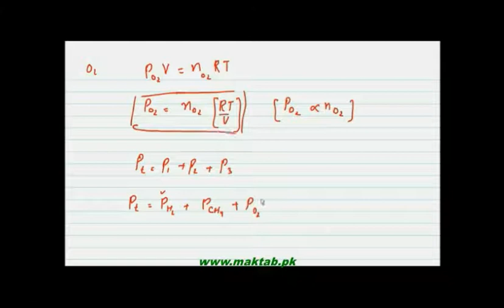FSc Chemistry Book1, CH 3, LEC 6: Dalton’s Law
This video lecture from Gases  (F.Sc. First Year Chemistry) covers the definition and explanation of the Dalton’s Law of Partial Pressure, its mathematical representation and derivation. Calculation of the Partial Pressure with the help of Dalton Law of Partial Pressure, its applications and examples are discussed.. Find more e-learning material and educational video lectures in Urdu at maktab.pk. These videos are free to use for promotional and commercial purpose by keeping the credits to Maktab.